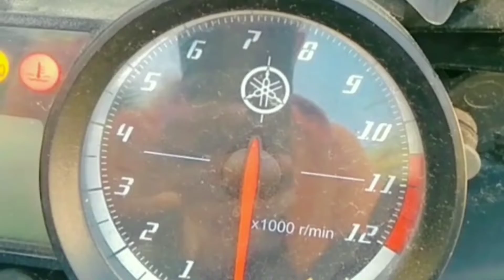R15 special edition ❤️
hlo guys I am aryanbhativlogs